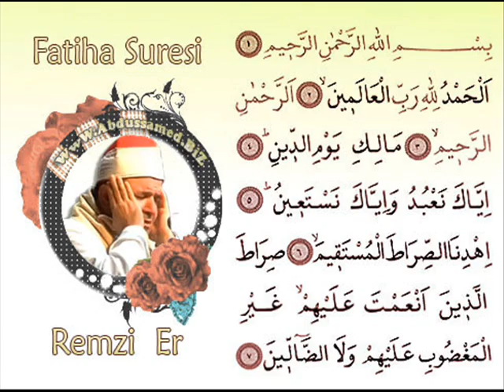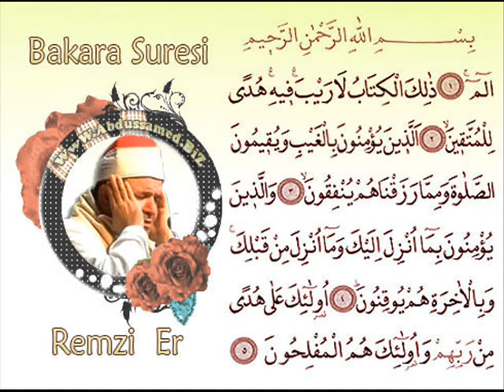Remiz Er Fatiha ve Bakara Sureleri